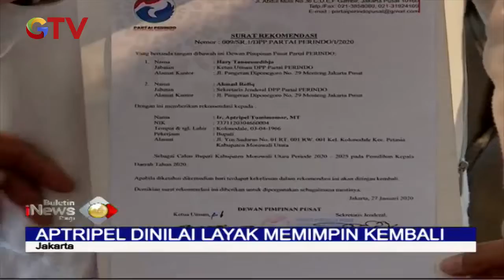Didukung Partai Perindo, Aptripel Tumimomor Siap Bertarung di Pilbup Morowali Utara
Jelang Pilkada 2020, Partai Perindo kembali mengeluarkan surat rekomendasi yang kali ini diberikan kepada petahana Aptripel Tumimomor untuk maju di Pilbup Morowali Utara 2020

Setelah melewati survei internal, Aptripel dinilai layak untuk memimpin kembali daerahnya dan melanjutkan pembangunan di periode kedua pimpinannya

Selamat berjuang 💪😊